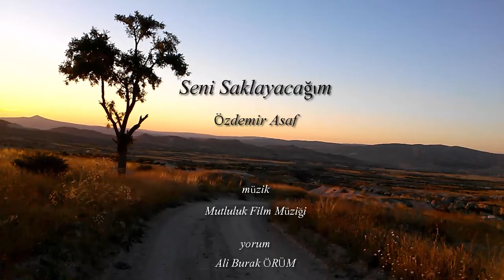Seni Saklayacağım (Özdemir ASAF)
Seni saklayacağım inan
Yazdıklarımda, çizdiklerimde
Şarkılarımda, sözlerimde.

Sen kalacaksın kimse bilmeyecek
Ve kimseler görmeyecek seni,
Yaşayacaksın gözlerimde.

Sen göreceksin duyacaksın
Parıldayan bir sevi sıcaklığı,
Uyuyacak, uyanacaksın.

Bakacaksın, benzemiyor
Gelen günler geçenlere,
Dalacaksın.

Bir seviyi anlamak
Bir yaşam harcamaktır,
Harcayacaksın.